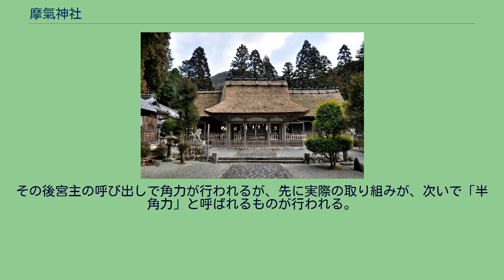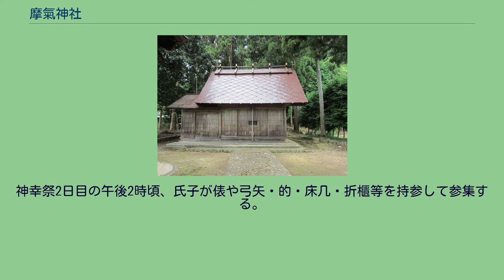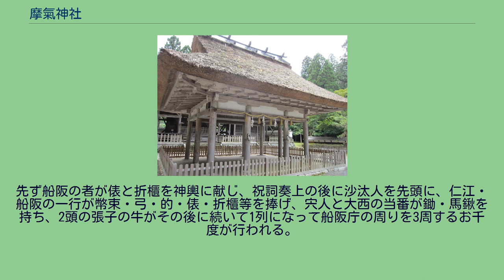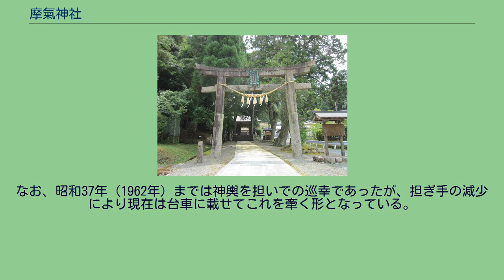摩氣神社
摩氣神社（まけじんじゃ）は、京都府南丹市園部町竹井にある神社。
式内社（名神大社）で、旧社格は府社。
南丹市園部町の最西端、胎金寺山の北麓に北面して鎮座する。
宮本（鎮座地）である竹井集落を始め、篠山街道沿いに広がる周辺集落共通の氏神として近世以来「摩気郷十一ヶ村の総鎮守」と称されている。
茅葺の覆屋内に鎮座する本殿・東摂社・西摂社は京都府指定文化財で、境内は京都府文化財環境保全地区に決定されている。
その趣から、京都で撮影される時代劇のロケ地としてたびたび使用される。
なお、社殿が北面する丹波地方唯一の神社としても知られる。
祭神については、大御気津姫命（おおみけつひめのみこと、大宜都比売神）と考証する異説もある。
また、神社名「マケ」は「御食（みけ）」から来たと考えられること、現行神事のお田植祭やお千度から農事に深く関わる神であることがわかることから、食物を主宰する食物神（御食津神［みけつかみ］）であるとみられている（ただし、丹波道主尊を祀るとする説もあった）。
なお、鎮座地の立地からかつては背後の胎金寺山を神体山とした可能性も指摘されている。
近世には、宮本である竹井村の他に近郷諸村の共同の氏神とされたため「摩気郷十一ヶ村の総鎮守」とも称されていた。
近世の村単位だと宮本の竹井村が篠田、摩気、上新江の3村に分かれていたように（上新江村は当神社祭礼に関する場合、更に今井、辻田の2村に分かれた）、他の集落も複数の村に分かれており、総鎮守とした村は都合19個村にも及んでいた（右表参照）。
「十一ヶ村」の称には符合しないが、当社の氏子集落には別に村単位の氏神が合計11社あってそれらを当神社の末社として位置付けていた。
そのことから、この場合の「十一ヶ村の総鎮守」とはその11社の上位に位する総氏神という意味である。
また、「摩気郷」という郷名は史料に確認できないので地域的な通称と思われるが、祭祀圏が周辺村落に展開されていた点に極めて中世的な姿が認められることから中世に遡る広域名称であったことが想定できる。
この地域が藩政時代にあって園部、亀山両藩に分かれながらも藩政の枠を超えて共同で祭祀を担当していたこともその一証とされる。
創祀の年代等は不詳。
『新抄格勅符抄』所収の大同元年（806年）の牒に神護景雲4年（770年）に神封1戸が充てられたことが見え、当時には祭祀が行われていたことがわかる。
創建当初は現鎮座地よりも更に奥まった山裾に鎮座し、豪雨による山崩れと参拝の便から現鎮座地へ遷されたとされる。
ただし、年代も含めてそれを証する記録は残されていない。
鎮座地周辺には園部町口人（くちうど）の安谷古墳群を始めとする古墳が散在しているほか古銭出土地もあり、当地一帯が早くから開けた地であった事がうかがわれる。
仁寿2年（852年）、勅使が差遣されて奉幣がなされた。
『延喜式神名帳』には「丹波国船井郡 麻気神社」と記載され、名神大社に列している。
また、延喜17年（917年）の文書中に、当神社の祝部である大宅という人物が見えている。
これは保証人として名を連ねるほどの有力者であったと思われ、神社としても平安時代における当地の有力社であった様子がうかがわれる。
しかしながら、宝暦年間（18世紀中頃）に祝融の禍に遭い古記録を焼失したといい、その後の沿革は詳らかでない。
九品寺の縁起によれば、白河天皇の皇子・覚行法親王が九品寺の中興開山となった縁で承暦3年（1079年）に同寺への行幸があった。
同寺の鎮守であった当社には「船井第一麻気大社」の勅額を下賜して神事祭礼を復興させたとたとされる。
この白河天皇の行幸関連は後世の附会と思われている。
しかしながら、長享2年（1488年）5月に翌年の当社の頭役を担当する九品寺の僧坊が定められ、半年後の同3年正月にも同様のことが行われており、これより以前に同寺の影響下にあったことはうかがわれる。
応永31年（1424年）の文書にある「麻気社」も当社を指し、これも九品寺の影響下にあった事を示す記録と思われる。
しかしその後は次第に衰退したものとも思われている。
江戸時代に園部藩藩主小出氏の崇敬を受けて復興し、元禄年中（17世紀末）には本殿の修理を始め覆屋や拝殿・楼門・石鳥居等の再建、造営といった社頭整備が藩費によって行われた。
また、小出氏歴代の祈願所とされて藩主の直参や代参が行われ、胎金寺が別当寺と定められた（本寺は九品寺）。
宝暦11年（17...